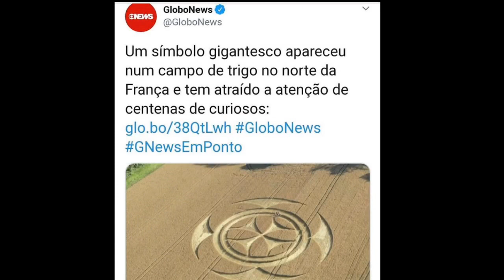VASCO NO MUNDO INTEIRO | ANÚNCIO DE 2 REFORÇOS | AMISTOSO QUARTA FEIRA | ÚLTIMAS NOTÍCIAS DO VASCO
LINK GERAÇÃO GREEN

● Canal Futbolaco_Vasco
● VIRE MEMBRO DO CANAL: